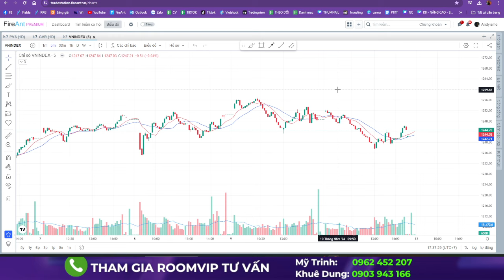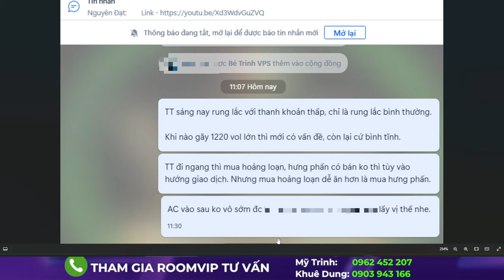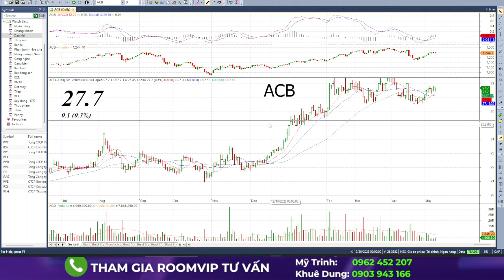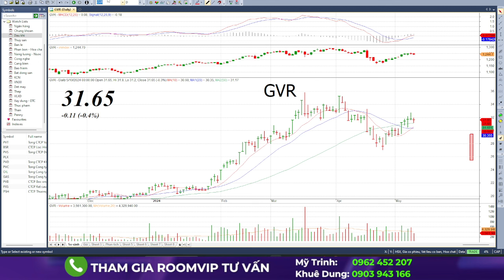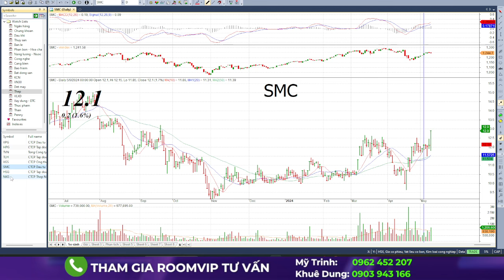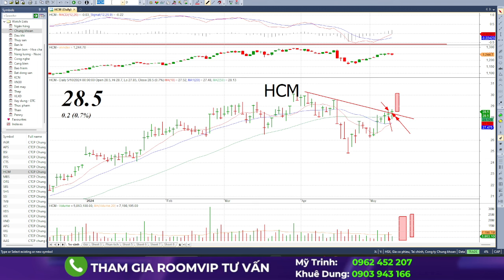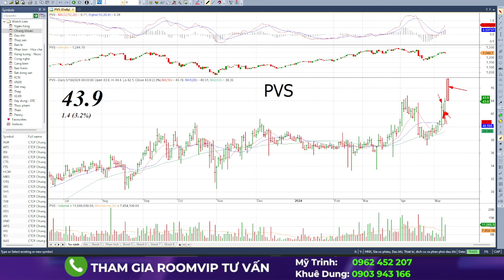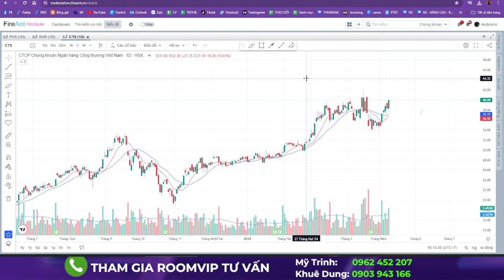5 CỔ PHIẾU CÓ CÂY TRẦN TRONG TUẦN SAU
5 CỔ PHIẾU CÓ CÂY TRẦN TRONG TUẦN SAU

☎️ Phone/Zalo trợ lý để được hỗ trợ :
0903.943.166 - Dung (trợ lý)